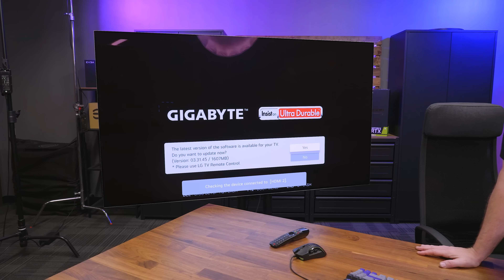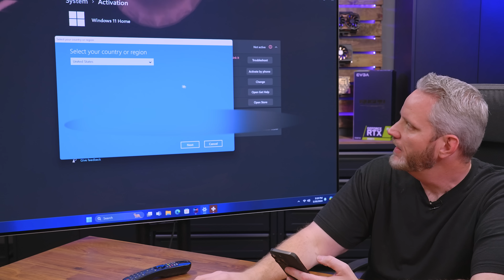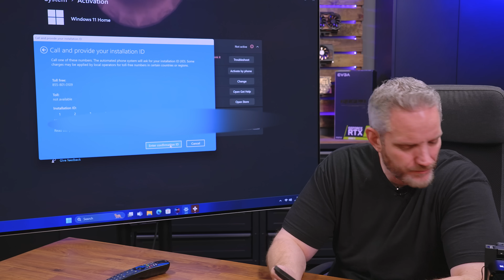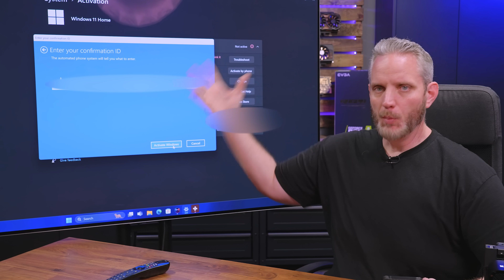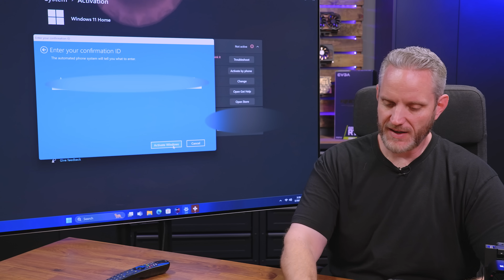How to move OS drive to new PC and keep Windows and Activation! EASY!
YES! You can move your OS drive to a new PC and keep your files and windows in tact! Here's how!

New Users sign up for a Free World of Warships Account and receive the following! 7 Days Premium Time
300 Doubloons
1,000,000 Credits
Tier V Ship: HMS Exeter!
Claim your new player rewards here!